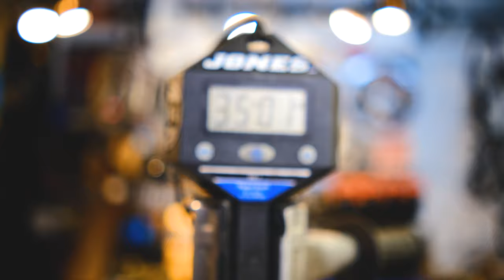My Titanium Omnium Cargo bike - Lemme tell you about it!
Let me tell you about my bike. I was introduced to Omnium delivering food and paper in my courier days, and after leaving, I opted for the newer WiFi in titanium instead of a small pickup truck. The drivetrain is 12 speed Shimano XT, and I keep a spare chain on ice. The Crank is a carbon Easton EC90-SL matched to a 34 tooth Raceface Cinch chainring.

With a slight frame modification, I've installed a Bike Yoke Devine Rascal dropper post for choppy waters ahead. Sitting on the dropper is a 90's Selle Italia Flite.

A 50mm Thomson x4 stem and Thomson Trail 750mm handlebars sit on a White Industries headset, which steers a tiny 20 inch steel fork.

For wheels I've built up a shutter precision PD8X dynamo to a 20 inch carbon Nextie rim, and a White Industries XMR to a 29 inch carbon Nextie for the rear.

Lighting my way at night, I have a Busch and Muller IQ-X dynamo light paired to the matching Micro taillight. I've riveted the aluminum rack tubing to mount the light with a standard M4 bolt.

Rounding out the build, I got the 4 piston Shimano MT420 brakes, the tubeless Schwalbe Racing Ralph out back and Rocket Ron in front (both 2.25), and all kinds of radar and sonar and bicycle movie making gadgets.

Thanks for coming along on a tour of my bike!